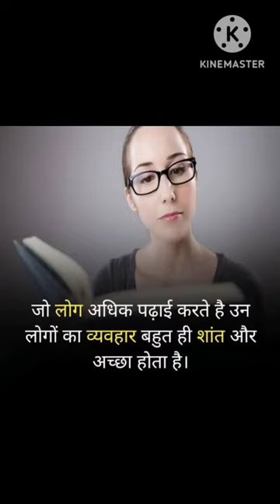motivational facts in our life 🧬🧬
motivational facts viral
a motivational video for students
viral motivation
viral motivational video
gk motivation facts
viral motivational quotes
5 facts about virat kohli

education shorts
back in time for dinner education shorts
physical education shorts
education shorts tags
chubbies physical education shorts
ef education bib shorts
pixar shorts for education
ef education first bib shorts
youtube shorts education
cecil shorts education
education short article
education short answer
school shorts age 15-16
school shorts asda
school shorts at pep
school shorts argos
school shorts ackermans
school shorts american eagle
education a short story
short educational articles for students to read
animated shorts for education
abb dress code
how to shrink school shorts
educational short book
school shorts black
school shorts big w
school shorts best and less
school shorts blue
school shorts brown
school shorts boy tesco
school shorts bermuda
school shorts black au
education board short syllabus 2022
education first bib shorts
education short courses
education short courses online
education short courses south africa
education short clip
education short courses in namibia
education short course in australia
education short courses at cput
education short course cape town
education short courses in abu dhabi
education short courses in karachi
can you wear shorts to school
education short definition
education short description
education short drama
educational short drama script
school shorts dress code
school sports day
school shorts david luke
school shorts dresses
education degree short form
education department short form
de school dress code
what is d.ed course
education short essay
school shorts elasticated waist
educational environment short note
online education short essay
my education short essay
co education short essay
female education short essay
education system short essay
girl education short essay
quality education short essay
dei education topics
e words for education
education subject short form
education short form
education short film
education short form word
educational short films for students
educational short films in english
school shorts for swimming
school fights shorts
school football shorts black
school funny shorts
physical education short form
school shorts girl
school shorts grey
school shorts green
school shorts george
school shorts grey tesco
school shorts get
educational goals short term
school gym shorts
school gingham shorts
school gingham shorts and top
g education
short education high paying jobs
school hairstyle short
school high shorts
why are shorts not allowed in school
pci education us history shorts
school shorts in old navy
education in short
education in short form
education in short speech
short educational inspirational quotes
education short quotes in english
education short thought in english
education short essay in english
education short story in hindi
education short poem in english
are shorts allowed in school
school shorts john lewis
j crew school shorts
short education jobs
short educational jokes
educational journey short essay
school jeans shorts
shorts explained
jc shorts
school shorts kmart
school khaki shorts
education short lecture
school shorts lowes
school shorts length
school shorts ladies
school shorts long
education loan short note
educational leadership short courses
school life short
short education slogans
education short meaning
education short moral story
education short movies
educational short movies for students
school shorts m&s
school shorts matalan
school shorts morrisons
school short movie
education management short courses
short education motivational quotes
mp education shiksha portal
mp shorts
mp education minister
mp education secretary
education short note
education short name
education short news
school shorts navy
school shorts nz
school shorts navy blue
school shorts near me
school shorts next